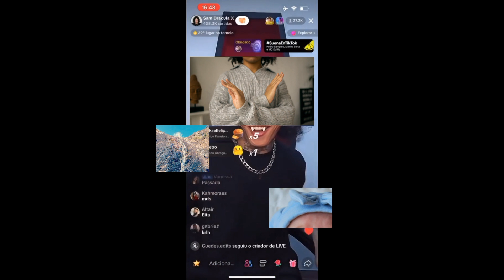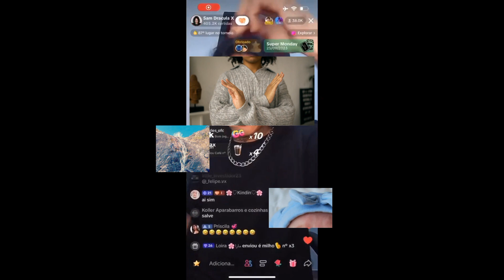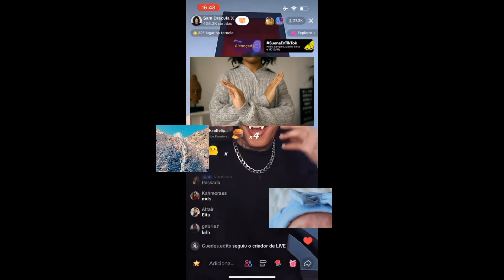Live de npc- paródia borboletas Vitor e Léo